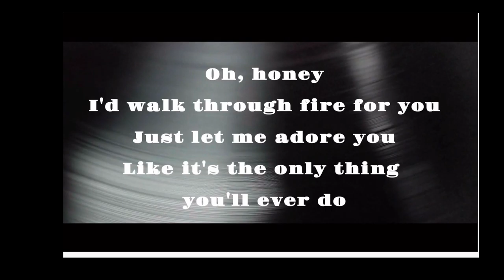Adore You (snippet)- Sachal Vasandani and Romain Collin- lyric video (snippet)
We made this acoustic cover of "Adore You" by Harry Styles
During the middle of quarantine... just to play a few songs together.
We turned it into an album, "Midnight Shelter"...

Featuring:
Romain Collin, Piano
Sachal Vasandani, Voice

LYRICS:
Walk in your rainbow paradise
Strawberry lipstick state of mind

Your wonder under summer skies

Oh honey
Oh honey